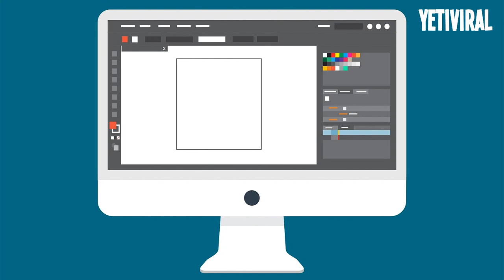Esta EXTRAÑA imagen VIRAL recorre el mundo 🌎 ¿Qué pasa CON SUS PIES? 🤯